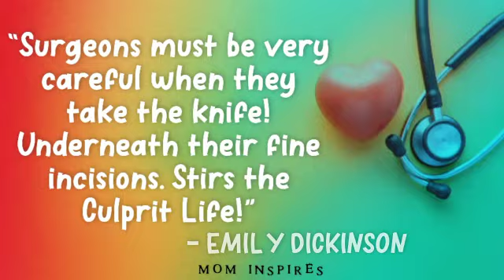❤ Doctors’ Day Special Quotes 2021|National Doctors Day Quotes |Doctors Day best Quotes | Doctor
🌹🌹Happy Doctors Day Greetings, Wishes, Quotes and images
National Doctor's Day 2021 is celebrated every year on July 1 globally to honour and acknowledge their invaluable work.
On this day we thank all the brave warriors for their dedicated service.Doctors have become the new version of our knight in shining armours to battle the pandemic.One day you will thank yourself for never giving up..Thanks for showing so much care and concern...Thank you for your sacrifices..Saluting all  Brave Warriors 💐💐
Queries Solved
1.Best Doctors’ Day  Quotes 2021
2.National Doctors Day Quotes
3.Doctors Day Special  Quotes
4. Beautiful Doctor day quotes
5. Doctors day quotes
6.Doctors day images
7.doctors day quotes 2021
8.Thank You doctor quotes
9. Happy Doctors day  quotes status
10. National doctors day status 2021
11. Special video on doctors day
12.Festivals and events
13. Doctors day WhatsApp status
14. Doctors day WhatsApp status 2021
15. National doctors day WhatsApp status
16. National doctors day status 2021
17. Doctors day status video
18.Short video on doctors day
19.Doctors day Greetings
20.Doctor status
21.Doctors  special wishes
22.Happy Doctor day whatsapp status
23.Doctor day status shayari
24.Happy Doctor’s Day
25. National Doctor’s Day
26.30 sec WhatsApp status  27.1st July 2020
28.Doctors
29.Doctors Day HD Status 2021
30.  Happy Doctor's Day WhatsApp Status trending 31.Doctor's Day Special status
32.doctor whatsapp status 33.humanity
34.medical students status
35.National Doctors Day 2021 Trending status
36.Happy Doctors Day new status
37.Doctors Day Greetings,Wishes and Quotes
38.Thank you Doctors
39.doctors day whatsapp status full screen
40.happy doctors day whatsapp status
41. national doctors day whatsapp status
42. best doctor status
43. doctors day video
44. national doctors day 2021 theme
45. doctors day poster
46. international doctors day 47.happy doctors day wishes 48.doctors day wishes
49. National Doctors Day Greetings
50.National Doctors Day Wishes
51.doctors day card
52.doctors day wishes
53.doctors day 2021
54.health
55.health care
56.healthcare heroes
57.Jun 25, 2021
58.July 1st
59.world doctors day
60.doctors day tribute 61.doctors day date
 62.ദേശീയ ഭിഷഗ്വര ദിനം
63.ഡോക്ടർ 64.bishaguradhinam
65.चिकित्सक
66.doctors day whatsapp status
67.Happy Doctor's Day 1st July
68. Doctors day thank you note
69.Doctors day thank you message
70.doctors day activities
71.video on doctors day
72.national doctors day 2021
73.significance of doctors day
74.importance of doctors day
75.history behind doctor day
76.national doctor's day status
77.why do we celebrate doctors day
78.happy international doctors day
79.happy doctors day 2021
80.national doctor’s day 2021
81.what is doctors day
82. celebrate doctors  83.national doctors day 2021 theme
84.when we celebrate doctors day
85.doctors day tribute 86.doctors day special video 87.what is doctors day
88.a day for doctors
89.doctors day special status  90.doctor is our hero
91. international doctors day status
92.doctors day special quotes
83.doctor day video
84.our helper
85.Our helper doctor
86.best doctor
87.doctor day
88.real hero doctor
89.international doctor day
90.happy doctors Day India 91.importance of doctors day
92.specialist
93.surgeon
94.intern
95.general practitioner.
96.Doctors Day Wishes
97. Doctors day sayings
98. Doctors day wallpaper
99. Doctors day poster
100. Doctors day speech
101. Doctors day essay
102. Doctors day slogan
103.Doctors day messages